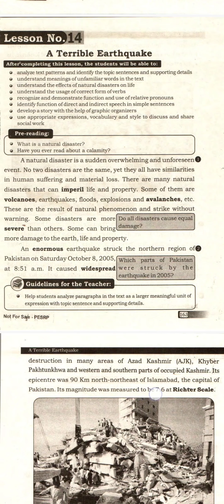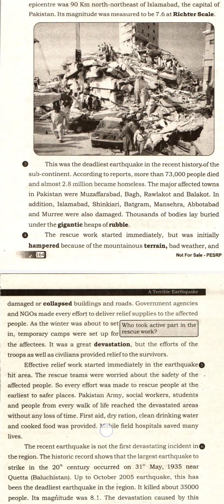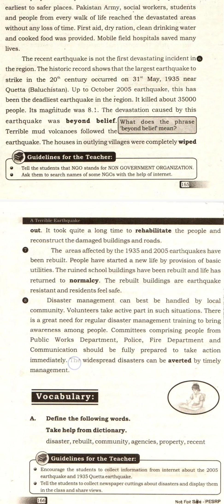A Terrible Earthquake |Class 7| Reading Punjab Text Book |Lesson 14| English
This video is is made in efforts to help students of class 7 for improving their second language listening and reading skills.

It will also help them to pronounce words that they may find difficult.

Comment your suggestions and feedback.